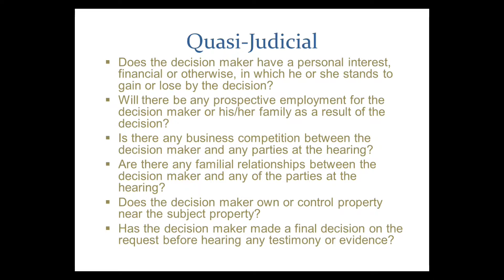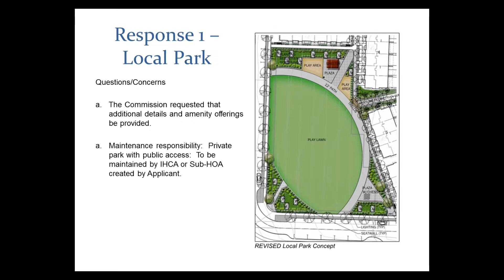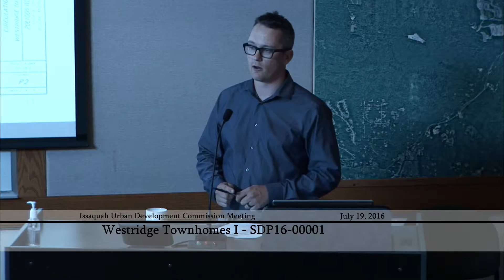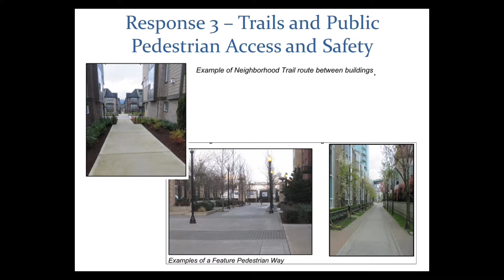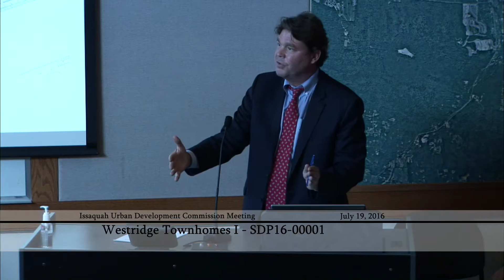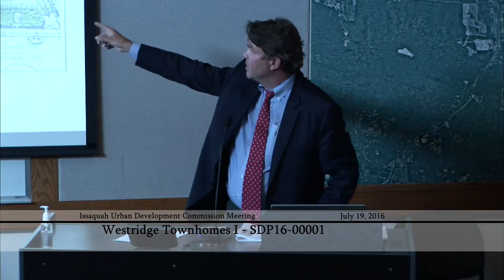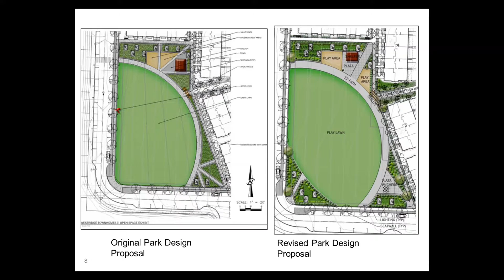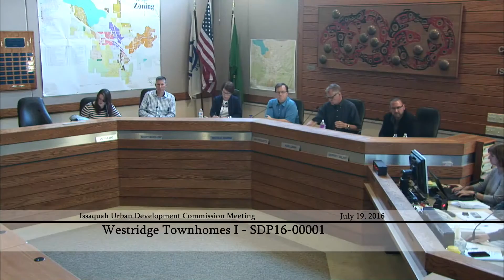Issaquah Urban Village Development Commission - July 19, 2016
1:50 - Quasi-Judicial
4 :00 - Westridge Townhomes
37:30 - Vote
42:20 - Other Business

The Issaquah Urban Village Development Commission considers Westridge Townhomes.